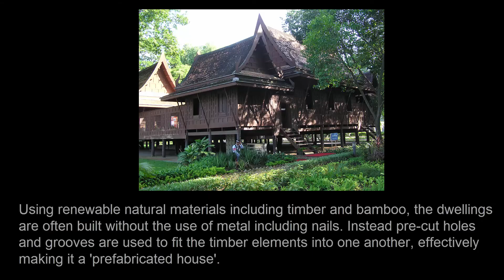Thai house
The traditional Thai house

The traditional Thai house  is a loose collection of vernacular architectural styles employed throughout the different regions of Thailand. Thai houses usually feature a bamboo or wooden structure, raised on stilts and topped with a steep gabled roof.